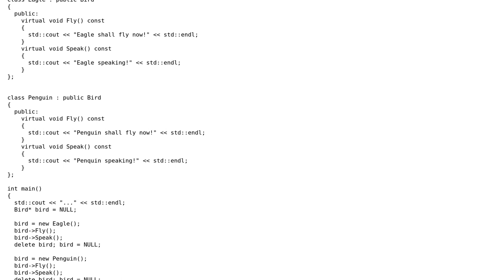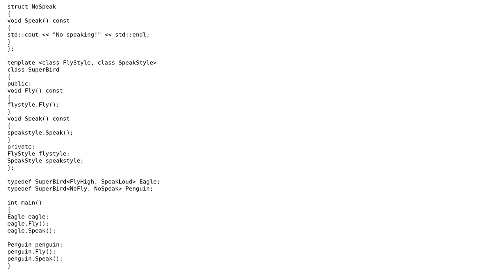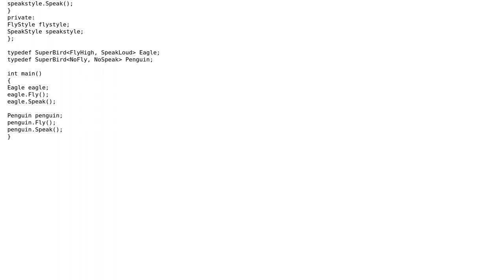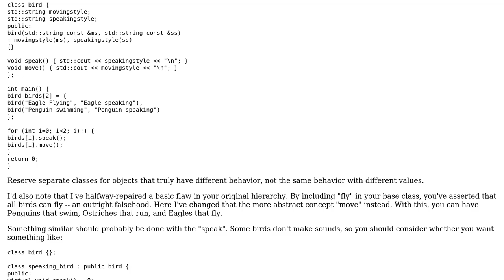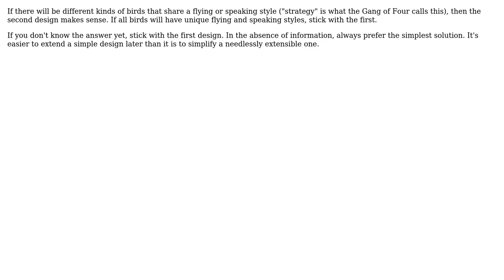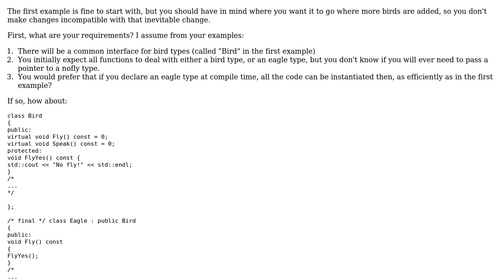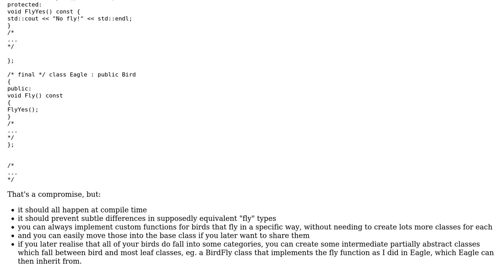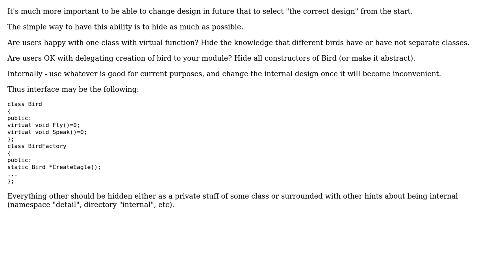Code Review: Design dilemma: extensibility vs simplicity (11 Solutions!!)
Code Review: Design dilemma: extensibility vs simplicity

With thanks & praise to God, and with thanks to the many people who have made this project possible! | Content (except music & images) licensed under CC BY-SA | Music | Images & others | With thanks to user Winston Ewert user Tobu user seand user pdr user Nazgob user munificent user Mike Seymour user Michael K user maxim1000 user Jerry Coffin user Jamal user Jack V. user david4dev and the Stack Exchange Network Trademarks are property of their respective owners. You are responsible for your own actions.